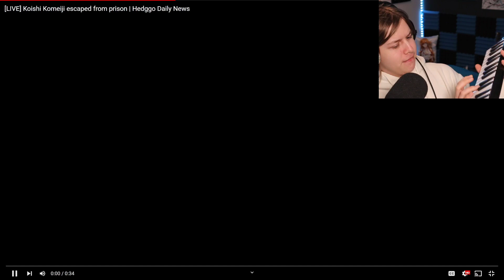KOISHI ESCAPED FROM HER CELL! | Koishi Komeiji Prison Escape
Come join our amazing discord and come chat with me!

I go live all the time i love to interact with every single one of you!
so come pop in and say hi!

For when i take photos of really werid stuff. like REALLY weird.

//MUSIC
YES i make music! its my passion! go check out all of my werid music!

if you see this at the bottom of the description then say "i saw that tea bag" in the comments hehehehe just confuse everyone! ;)